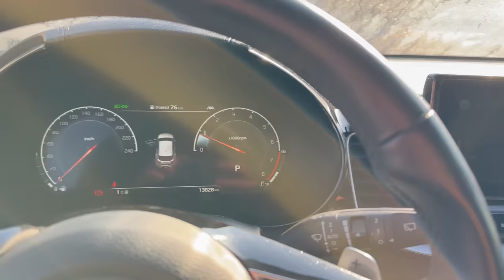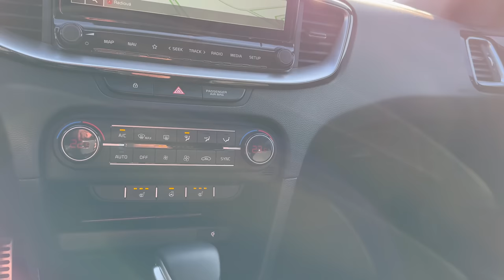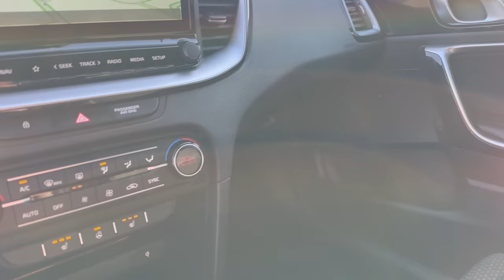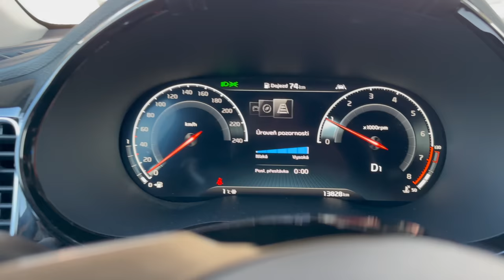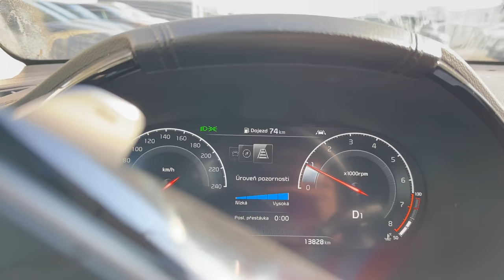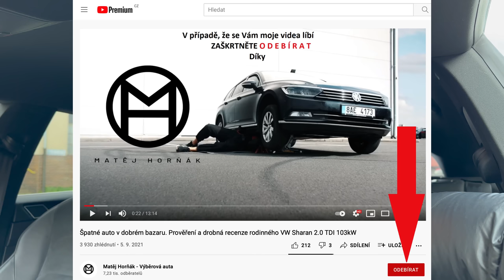Přál jsem si, aby to auto bylo špatný. Prověření a drobná recenze Kia XCeed 1.6 T-GDI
Přátelé, dnes si ukážeme, co nejspíš zapříčiní konec evropských automobilek. Více ve videu.